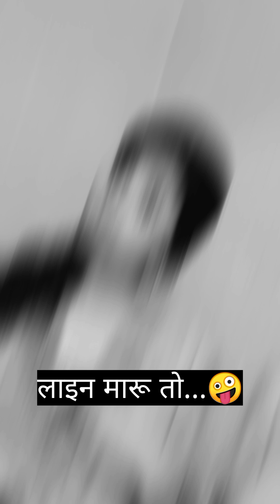मुहावरे का माहा मुकाबला ‌| Muhavre ka maaha mukabla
( CUTESUPPY )

Aur mughe seaport kariya mare is channel per aap sab ko aise hi amazing videos milte rahegi aue aap sab ko enterten karti rahegi.

  THANK YOU FOR COMING MY CHANNEL

मुहावरे का माहा मुकाबला ‌| Muhavre ka maaha mukabla | comedy video
Funny video
Comedy video
stand up comedy
pati patni funny video status
pati patni comedy video gujarati
pati patni comedy video short
pati patni comedy video cartoon
pati patni comedy video status
pati patni comedy video bhojpuri
pati patni jokes video
pati patni funny comedy video
pati patni par funny video
pati patni wala funny video
pati patni funny video
pati patni funny status
pati patni funny shorts
pati patni funny jokes
pati patni funny song
pati patni funny reels
pati patni funny fight
pati patni funny comedy
husband wife comedy
husband wife comedy short video
husband wife comedy video
husband wife comedy tamil
husband wife comedy status
husband wife comedy reels
husband wife comedy shorts
husband wife comedy video hindi
husband wife comedy video tamil
husband wife comedy odia
husband wife comedy video status
husband wife comedy video odia
husband wife comedy video marathi
husband wife comedy video short
husband wife comedy video gujarati
husband wife comedy video kannada
husband wife comedy video cartoon
husband wife comedy video whatsapp status
husband wife video
husband wife funny video
husband wife viral dance video
bihar husband wife viral video
new husband wife viral video
amroha husband wife viral video
tiktoker husband wife viral video
husband wife ka viral video
husband wife ki viral video
husband wife funny reels
husband wife comedy dance
husband wife funny shorts
husband wife funny status
husband wife comedy gujarati
husband wife video
husband wife trending video